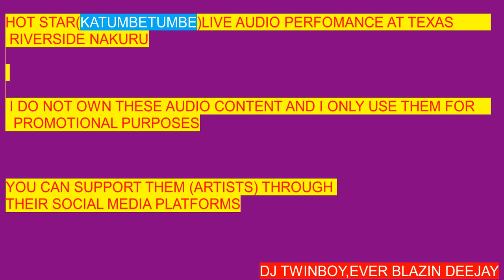Hotstar katumbe yani Kalenjin OG....the katushelele by DJ Twinboy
My audio perfomance at Club Texas Nakuru. I came to realize even kalenjin muziq should be accompanied by a hyper man or a hype Lady. BT all in all it was a fine show and not forgetting my very first vedio album is around the corner. Somewhere this month. love u all fans...